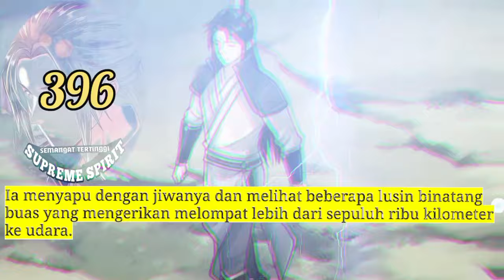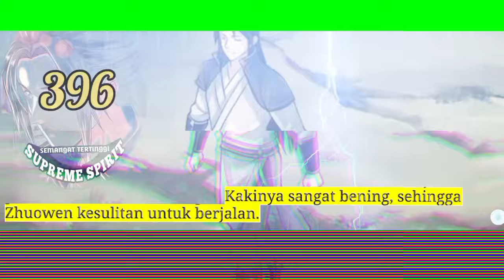Peleburan Semangat Tertinggi season 396